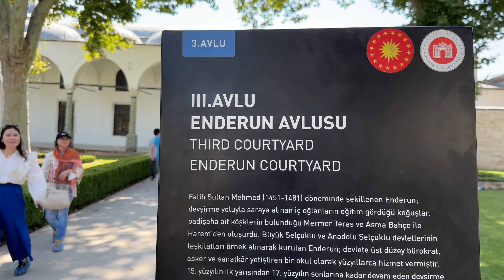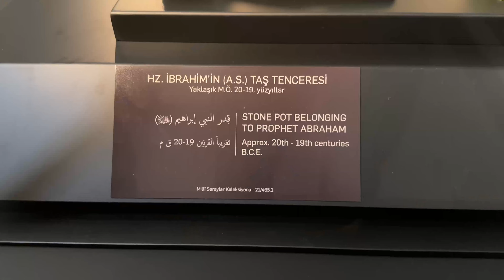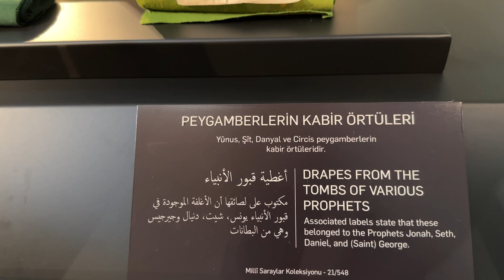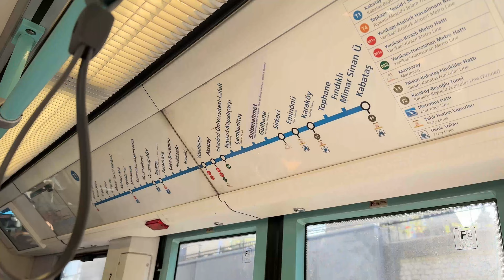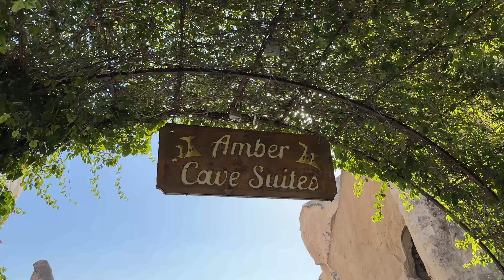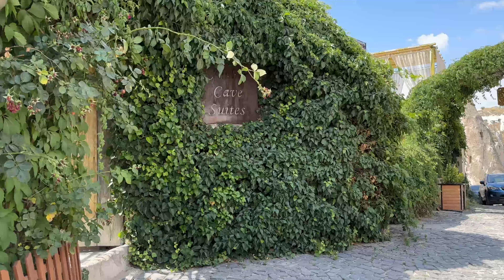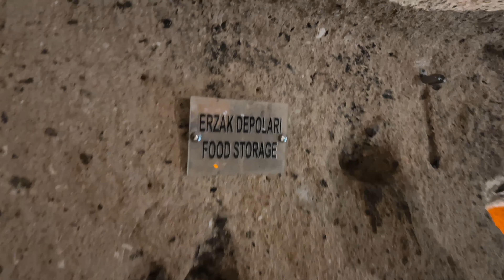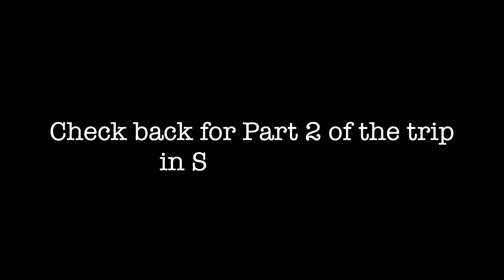Turkey with Ryan 2023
Summer 2023 trip with Ryan to Turkey and Switzerland. Part 1